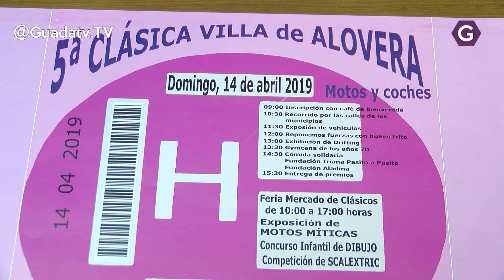V edición de "Salvemos los Clásicos" de Alovera.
Alovera será la sede del quinto encuentro “Salvemos los clásicos” que se celebrará  el domingo de ramos día 14 de abril.